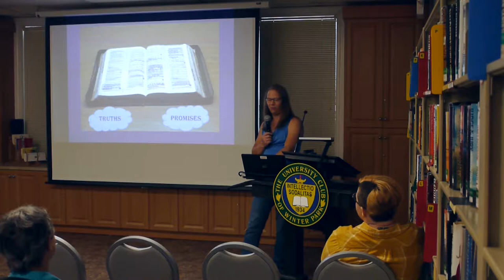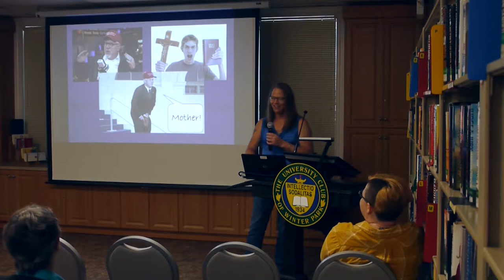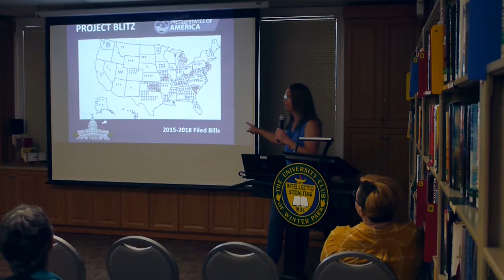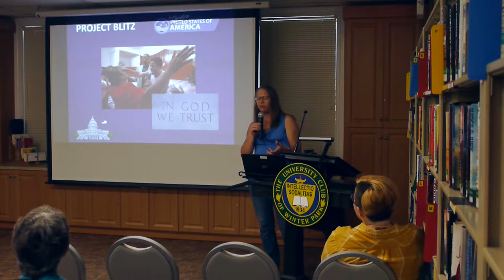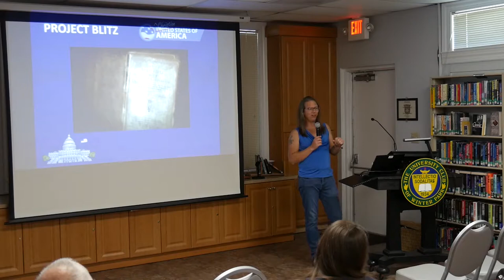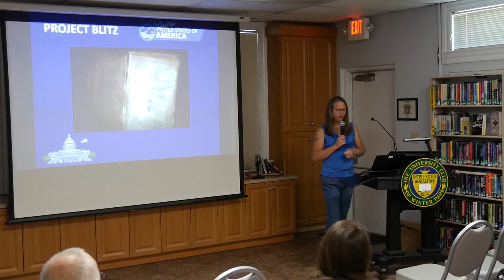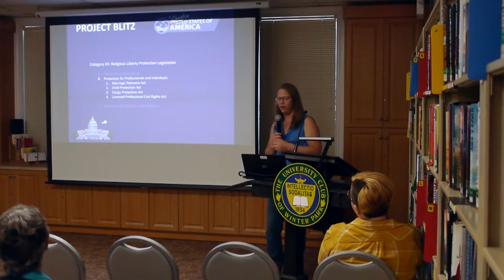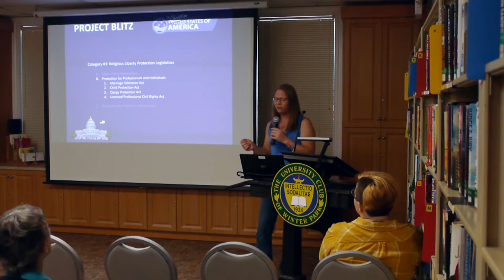Sarah Austin: Project Blitz: Inside the Playbook of the Religious Right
There is a Christian Dominionist movement seeking to dismantle the Wall of Separation between religion and government through legislation.

How is this affecting Florida? How is the atheist community addressing this challenge? What can we as individuals do to effect positive change?

A former AM Talk Radio Producer, she now hosts a weekly live podcast called SarahTalk, with her wife Becca and is the volunteer Audio Engineer for the Recovering From Religion podcast. Sarah and Becca recently founded the Atheist Community of Polk County to foster community and provide educational and volunteer opportunities in a very religious county. Together they are raising their two children with an emphasis on critical thinking and skepticism.

“FREEDOM FROM RELIGION”
Written and performed by Carter Warden